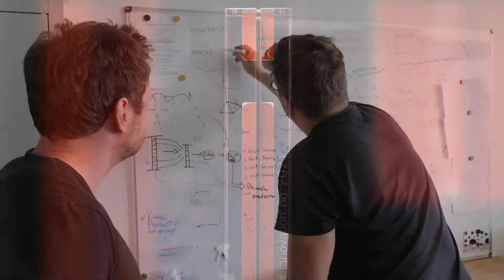Landespreis für Innovation 2021 – cortEXplore GmbH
Landespreis für Innovation 2021 – 1. Platz in der Kategorie Klein- und Mittelunternehmen: cortEXplore GmbH, Projekt: Optisches Navigationssystem für neurochirurgische Eingriffe